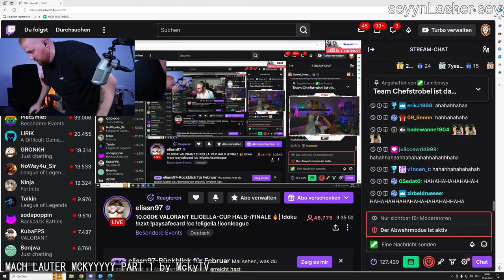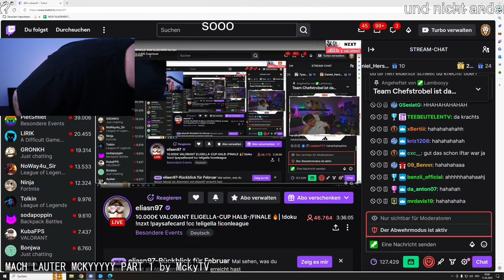VALORANT Twitch Highlights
00:00 : 「ナイスゥ」「ライス！」「あいしゅ～」...ｱﾊｯ!! by ぐちつぼ
00:10 : パパにいたずらするうぉうぉ by らっだぁ
00:26 : うぉうぉ大爆笑 by らっだぁ
01:04 : これがぐちつぼのヨル by ぐちつぼ
01:58 : うぉうぉ「ハム太郎なのだ！」 by らっだぁ
02:11 : 勢いに段々じわるらっだぁ by らっだぁ
02:46 : 仲良いらだぺん by らっだぁ
03:46 : chef by chefstrobel
03:51 : 数撃ちゃ当たる by ぐちつぼ
04:19 : ら「削りまーす」げ「ム☆リ☆」 by らっだぁ
04:48 : どういう状況？w by ぐちつぼ
05:11 : ぺ「宇宙人か...？」　うぉ「バレちゃったら仕方ないなぁ」 by らっだぁ
05:40 : 良い言葉なようで実は煽り by らっだぁ
06:40 : 連続4キルで敵に分からせたselly by SqLA
07:11 : Rechts im Eck by xRohat
07:35 : 4 by zekken
08:35 : Hab Mast, hab Gomme, hab Kuba, hab Jett by SEYYN
09:22 : ゆぐどらヴァロ【VALORANT】 by ぐちつぼ
09:52 : Seyyn mit dem GIGA Mindset by xRohat
10:20 : MACH LAUTER MCKYYYYY PART 1 by MckyTV